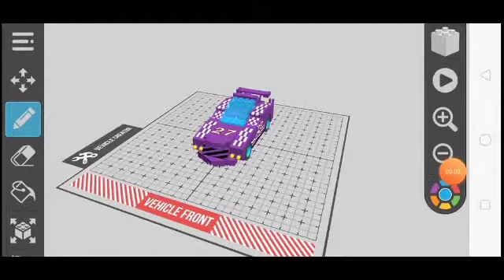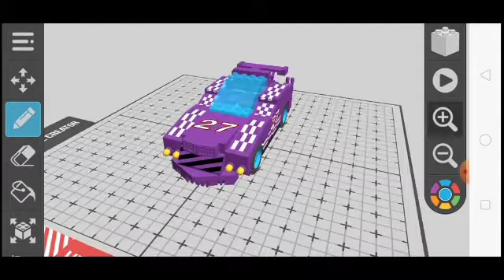Speed Racer - Draw Bricks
Selamat datang di chanel Krisna Adi Channel. Pada video kali ini, saya sedang memainkan game yang bernama "Draw Bricks" yang diciptakan oleh perusahaan BRUNO SOUSA. Pada video ini, saya sedang mengendarai mobil Speed Racer, yang merupakan mobil tercepat yang pernah saya buat tanpa mengubah-ubah kecepatan pada rodanya, walaupun kecepatan rodanya hanya 40% tapi kecepatan maksimalnya bisa sampai 120 km/h.

Bagi kalian yang ingin memainkan game ini, kalian bisa mengklik link dibawah ini.

Terima kasih bagi kalian yang sudah mengklik video ini dan selamat menonton😁😁😁